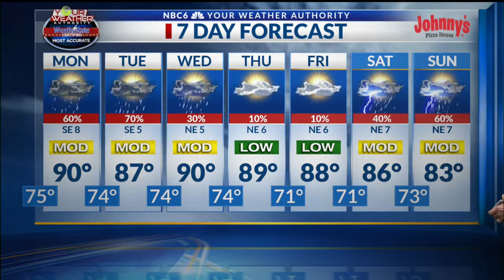Storms to start the new week, but what about Labor Day?